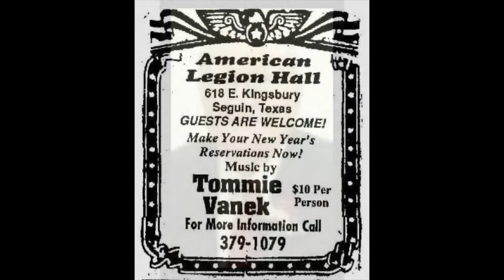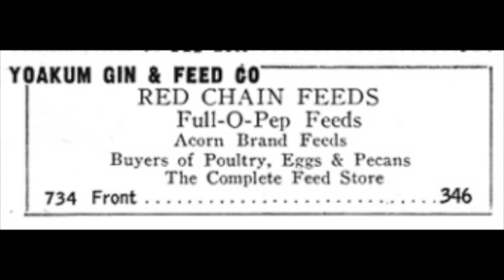TEXAS DANCEHALL STANDARDS: Tommie Vanek / Peanuts - La Cacahuata / TNT 5070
Tommie Vanek of Yoakum, TX, was born to Czech immigrant parents Louis and Frances on September 3, 1930.  He served in the U. S. Army and began working at the Yoakum Gin and Feed at the age of 24.  He retired after 50 years, having ultimately become owner/operator.  Vanek also played trumpet for the Tommie Vanek Orchestra for nearly 50 years, playing dances in Yoakum and nearby towns like Shiner and Seguin, entertaining the prominent German and Czech immigrant population of south Texas.  In the early 1960s his band had at least 5 singles released on Bob Tanner’s TNT label based in San Antonio, and one LP on Houston’s Guide label.  He passed away on November 7, 2014.

The Yoakum Gin and Feed ceased operating in 2007 after over 100 years in business.  Interestingly, for much of the 2010s the building was “a complete entertainment facility hosting some of the largest acts in Texas” and THE venue to “host your next banquet, wedding reception, fundraiser, reunion and birthday”.  Using the YG&F name, it featured “Steak Night on Thursdays and live music every Friday & Saturday”.

[Peanuts - La Cacahuata, Tommie Vanek's Orchestra, TNT 5070, 1960s]